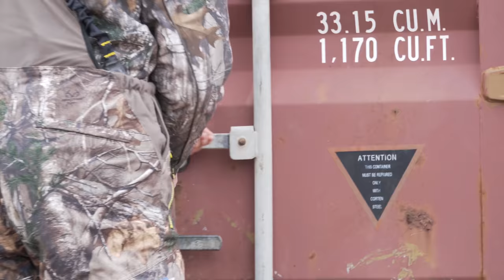Monster Louisiana buck with a bow